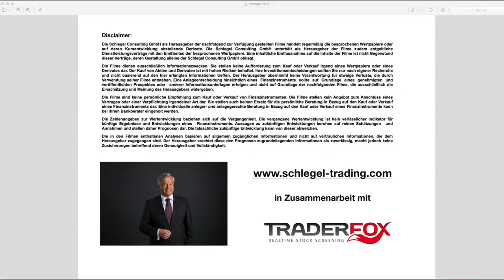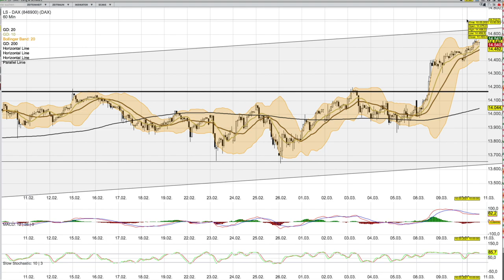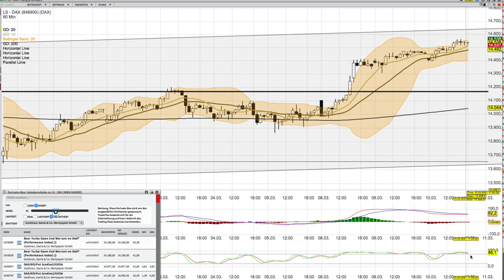DAX Analyse ab dem 11 März mit KO Scheinen